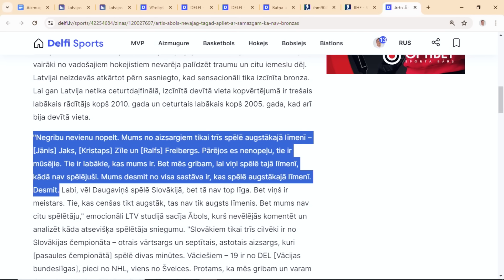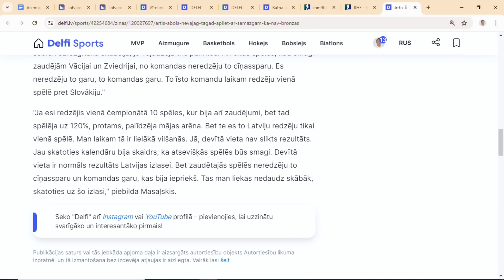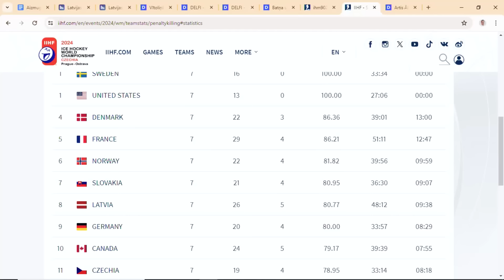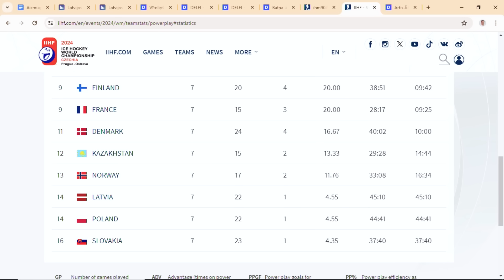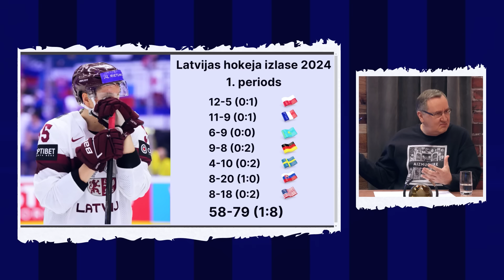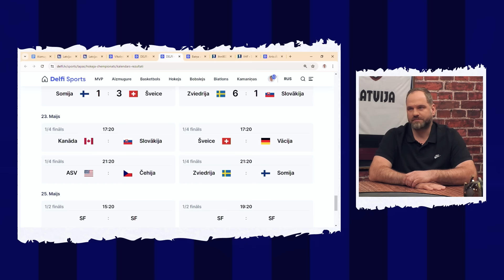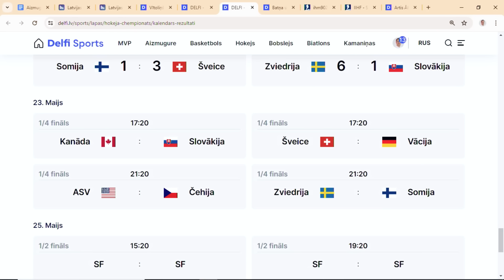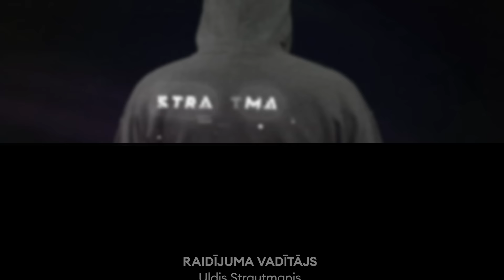"Trešā vieta bija brīnums uz ledus, devītā – realitāte" – atskats uz PČ hokejā, "Aizmugure"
Latvijai 2024. gada pasaules hokeja čempionāts noslēdzies vēl pirms izslēgšanas spēlēm. Kā kopumā vērtējams hokejistu un treneru sniegums? Vai fanu gaidas gadu pēc medaļām nebija pārāk lielas? Un vai nākamgad atkal cīnīsimies par medaļām?

Par to Uldis Strautmanis raidījumā Aizmugure runā ar bijušajiem Latvijas izlases hokejistiem, hokeja treneriem Normundu Sējēju un Ģirtu Ankipānu.

00:00 Sākums
03:56 Pacīnīties par ceturtdaļfinālu iespējams bija arī šogad
08:41 Tikai 10 spēlētāji no visas izlases spēlē visaugstākajā līmenī
15:22 Sējējs gan nepiekrita, ka komandas gars būtu bijis slikts
19:32 Vai somu trenera Villes Peltonena piesaiste devusi manāmu labumu?
27:10 Latvijai atkal sarežģīts bija "vārtsargu jautājums"
29:27 Olimpiskās kvalifikācijas turnīrs
33:26 Pasaules čempionāta ceturtdaļfināli